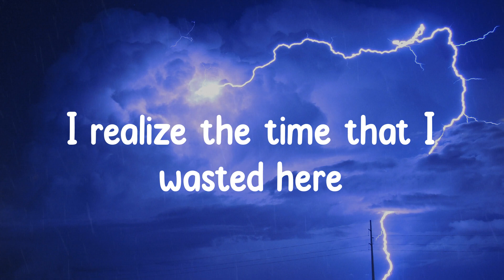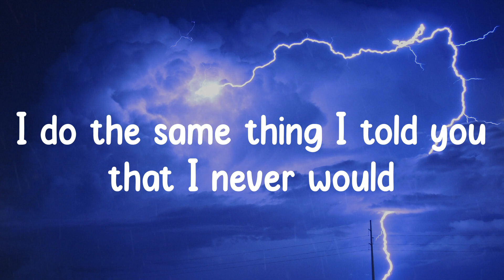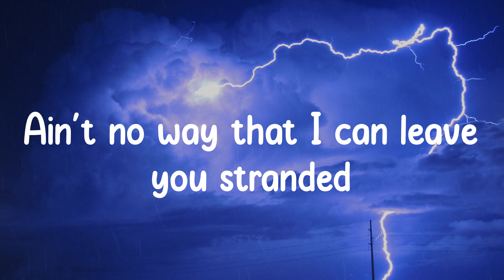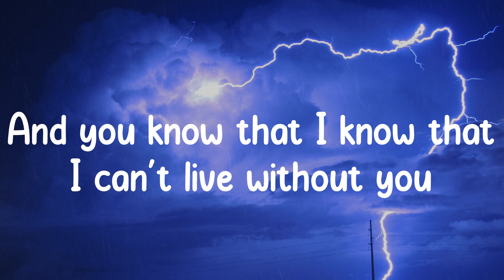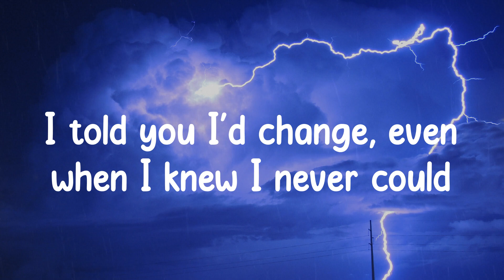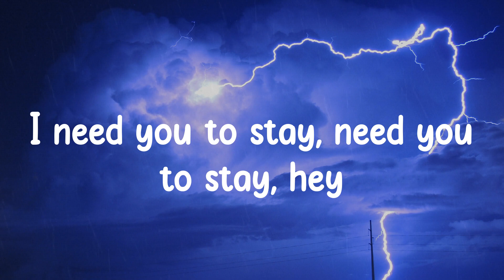The Kid Laroi - Stay (Lyrics) Oh-whoa (oh-whoa-whoa)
Lyrics/ Lyric video for Stay - The Kid Laroi by Grey Clouds

🌧️ Lyrics:
Oh-whoa (oh-whoa-whoa)
Oh-whoa (oh-whoa-whoa)
Oh-whoa (oh-whoa-whoa)
Oh-whoa (oh-whoa-whoa)
Oh-whoa (oh-whoa-whoa)
Oh-whoa (oh-whoa-whoa)